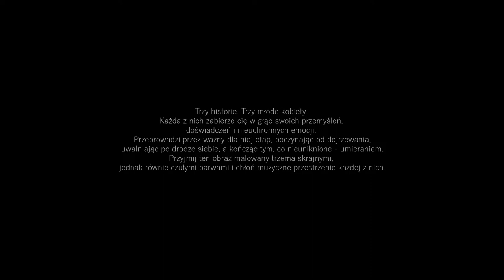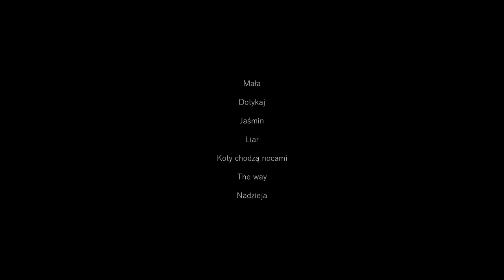TRYPTYK (I Dojrzewanie) - Katarzyna Miednik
TRYPTYK

I DOJRZEWANIE
Katarzyna Miednik

Słowa, muzyka - Katarzyna Miednik
Aranżacje - Piotr Dziubek, Katarzyna Miednik
Realizacja dźwięku - Piotr Dziubek
Realizacja światła - Julia Stalończyk
Realizacja obrazu i światła - Parrot-Studio

1. Mała
2. Dotykaj
3. Jaśmin
4. Liar
5. Koty chodzą nocami
6. The Way
7. Nadzieja